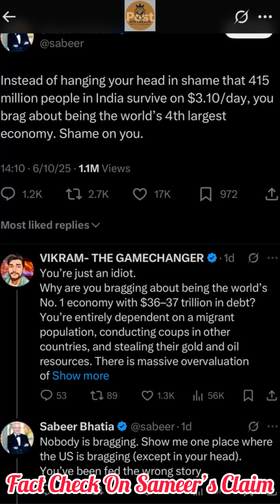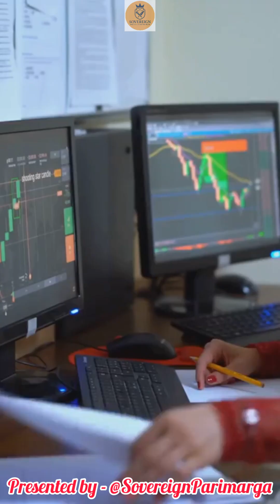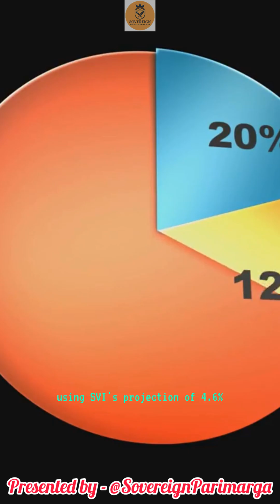Sabeer Bhatia’s GDP Post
Evaluating Facts for SabeerBhatia’s post on X about India’s GDP growth and ExtremePovertysituation.

Sad for Sabeer that Statistics speak totally different than his sources, if he can quote.

As it goes, India has made remarkable progress in poverty reduction over the last 11 years.

According to recent WorldBank data and other reports, the numbers vary slightly depending on the specific poverty line used, but all indicate a significant decline.